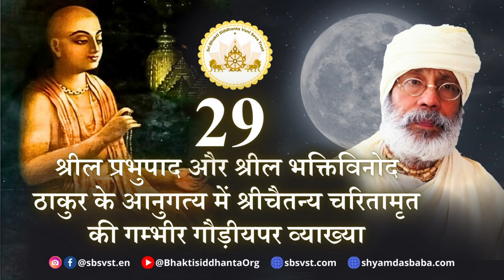SBhi241114 श्रीचैतन्य चरितामृत 29, श्रीল भक्तिविनोद ठाकुर और श्रील प्रभुपाद के आनुगत्य में गौड़ीयपर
Due to technical issues, there is no video in this Harikatha, we apologize for that
श्रीचैतन्य चरितामृत 29, श्रीল भक्तिविनोद ठाकुर और श्रील प्रभुपाद के आनुगत्य में गौड़ीयपर गम्भीर व्याख्या।